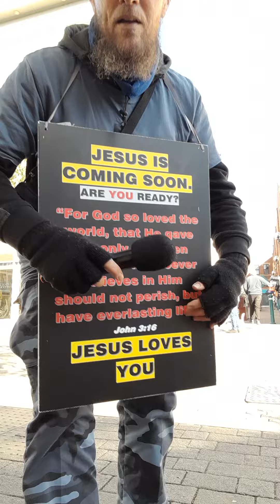🆘️JESUS is coming 🆘️ don't be LEFT BEHIND to face the APOCALYPSE 😱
First of all GOD LOVES YOU  whoever you are, and JESUS will forgive,  receive and pour out His love upon ANYONE,  all He wants for you and for your salvation is that you BELIEVE
Please read below how GOD will SAVE  you and write your name in the book of life- and He will NEVER leave you!

And if you want to be saved then read on,  and if you don't want to be here for the Great Tribulation apocalypse period then please read the following:
 It doesn't matter what you have done because JESUS will forgive and receive anyone who comes to Him in truth.

"Because the holy word of God tells us that we ALL have SINNED and fall short of the glory of GOD, and the wages of SIN is DEATH, but the FREE GIFT of GOD is EVERLASTING life through JESUS CHRIST our LORD for EVERYONE that BELIEVES."
Romans 3:23+6:23

And when you BELIEVE the GOSPEL of JESUS CHRIST, which is this- ''That JESUS died on the cross for ALL our SINS according to the scriptures, and he was buried, and rose again on the third day according to the scriptures.' 1Corinthians 15:1-4

 When you BELIEVE this 👆 in your HEART and you know that it's true, and you CALL upon JESUS Name you WILL be SAVED with EVERLASTING life and granted a place in HEAVEN and taken up in to HEAVEN in the RAPTURE which is upon us at any second now.
Romans 10:9-13

"For the Lord himself shall descend from Heaven with a shout, with the voice of the archangel and the trumpet of God- and the dead in Christ shall rise first then we which are alive and remain shall be caught up together with them in the clouds to meet the Lord in the air and so shall we ever be with the LORD: where for comfort one another with these words." 1Thessalonians 4:16

Hurry up, cos JESUS is coming and time is almost up! And I promise you that you DON'T want to be LEFT BEHIND because it's gonna be horrendous 😱 during the apocalypse, great tribulation, Jacobs trouble

And if anyone would like to help me by donating to this ministry then please either use cashapp, my cashtag is £7070Yah or you can click on the PayPal link below